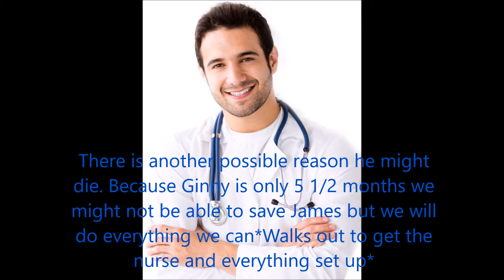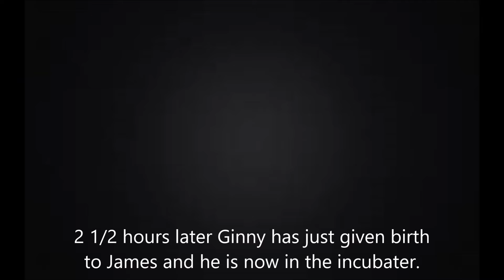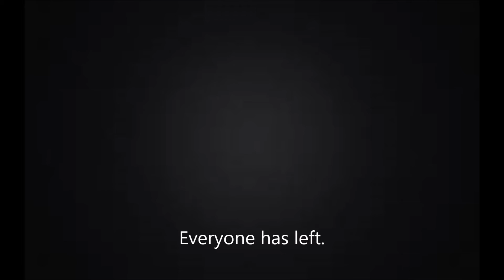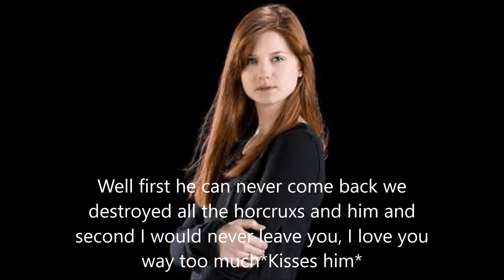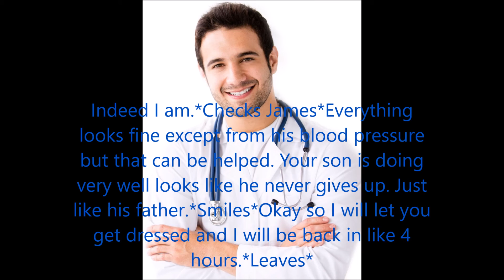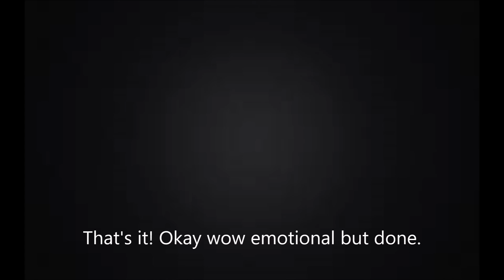Harry and Ginny love after the war 8